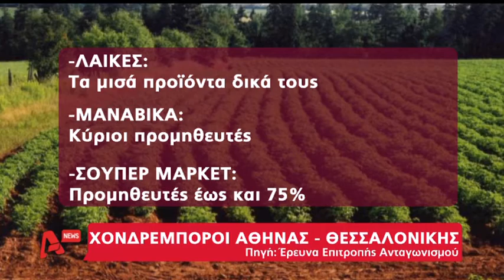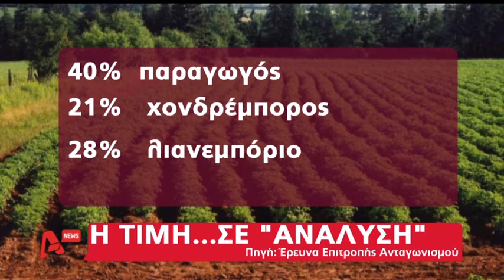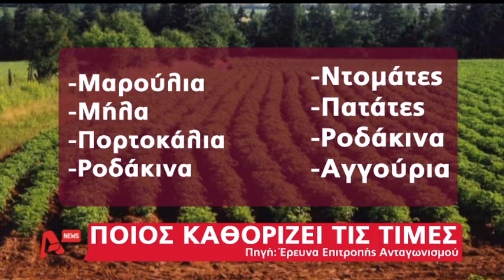Να γιατί τα τρόφιμα και τα οπωροκηπευτικά είναι πιο ακριβά αφού έχουν και καπέλο AYTHORMHTOS